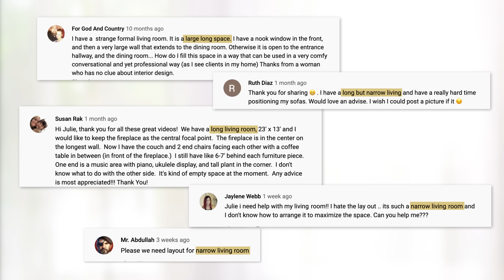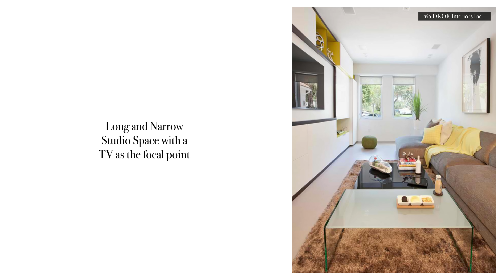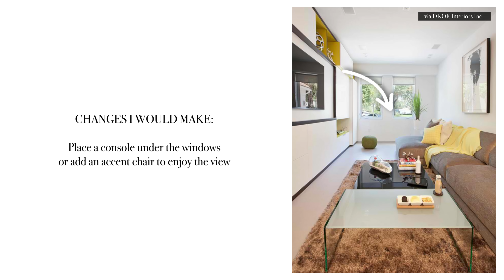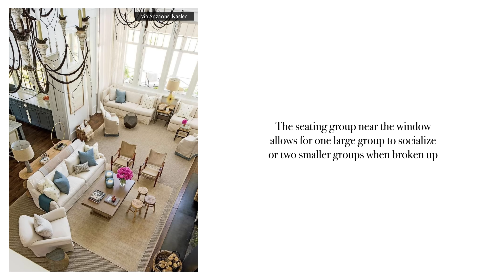AWKWARD SPACES - Long and Narrow Rooms (Pro Space Planning Tips!)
Welcome back to our new Awkward Space Series! This is the 2nd episode and we are tackling the much dreaded long and narrow space. In this video I will be sharing solutions for long and narrow spaces in:

Do you have any awkward spaces you would like for me to address in this series?